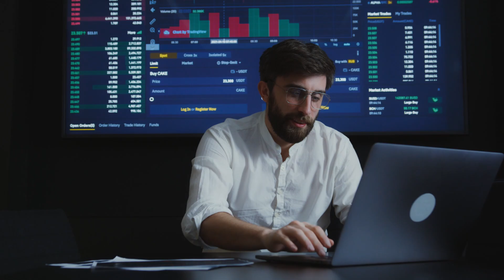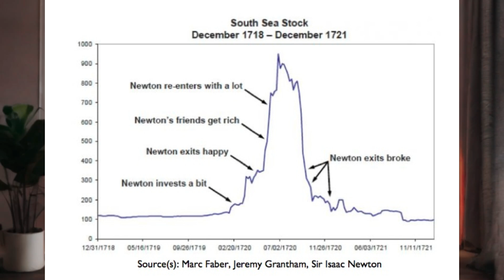5 BIAS che ti fanno PERDERE denaro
Perché investiamo contro il nostro interesse?  In questo video sveleremo 5 bias cognitivi che sabotano le tue finanze: dall'avversione alle perdite all'effetto gregge, scoprirai come la tua mente ti gioca brutti scherzi.  Impara a riconoscerli e a prendere decisioni finanziarie più consapevoli